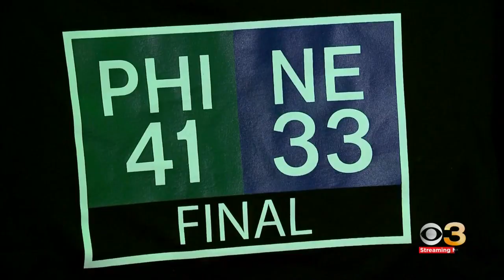Going inside one Eagles superfan's Birds nest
Dan Williams of North Wales is a huge Eagles fan.